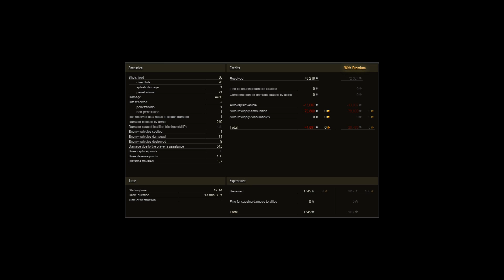Strangers123 - T-54 Kolobanovs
A calm game that ended in a Kolobanovs medal, standing one against 6 (4 were 1 shot kills, one was arty and the other was a 3 shot Lowe that didn't really know how to aim. Very slow to develop, but the final few minutes shows how one should always remain calm, assess the situation and act accordingly.

Editing by Strangers123
and join us!